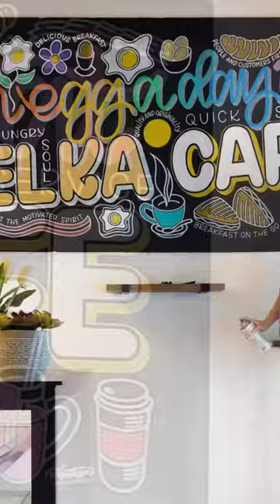Painting Mural-cles | Mural Lettering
When a client comes in with a clear vision, I make eggstra sure to fulfill the mission.

Helka Cafe wanted a cool and colorful mural that reflects their concept: to fuel the hungry soul and kickstart the motivated spirit through feasibility, quick service and a delicious breakfast, all while maintaining quality and originality, and always putting people and customers first. How eggceptional is that?

3 days, 5 paints, and 24 markers later, I touched every inch of this 8x4 feet chalkboard to transform the front of the store into something beyond their eggspectations. 7 feet from the floor, with a big picture through the window.

Thank you Mina for letting me eggspress the meaning behind Helka Cafe. Powered by London fogs and dynamic lettering, I felt right at home with you and enjoyed every minute in my element.

An eggciting eggsperience to chalk about!

✍🏼 An Egg A Day At Helka Cafe

Lettering: Mural
Tool: Chalk Marker, Acrylic Paint
Surface: Chalkboard Wall